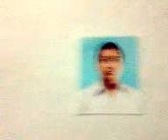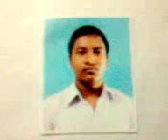Baneswar Sarathibala Mahavidyalaya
Student